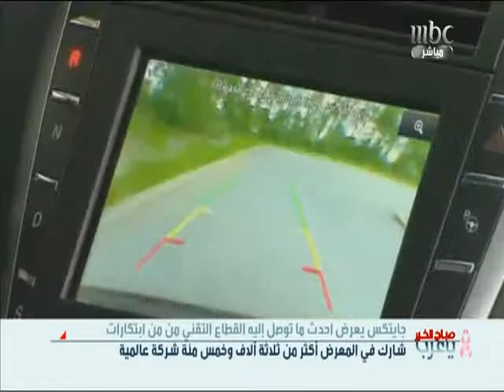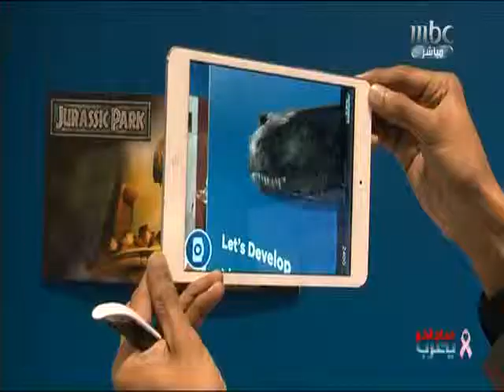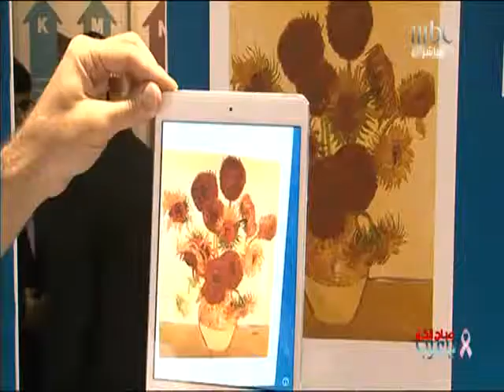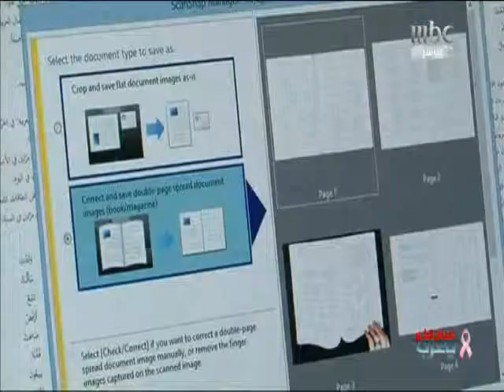Dubai Gitex 2013 - MBC TV